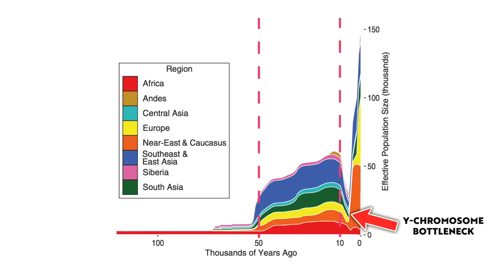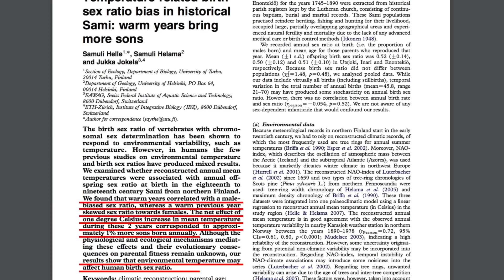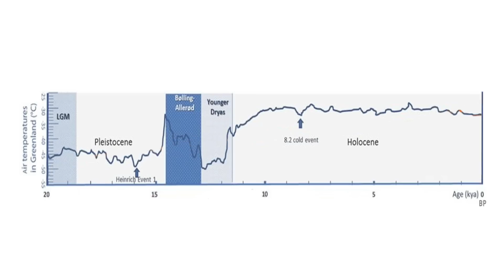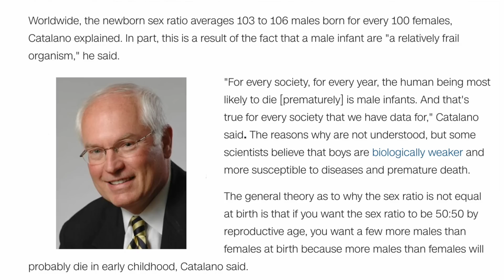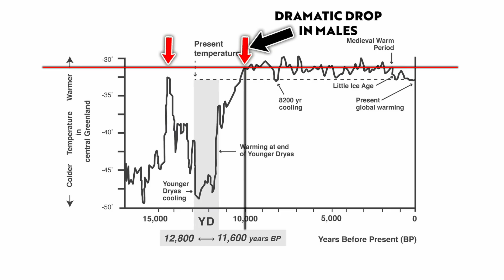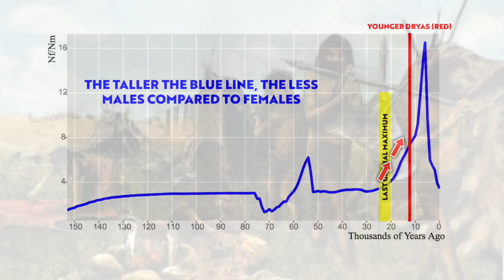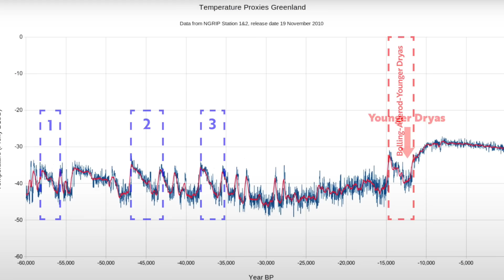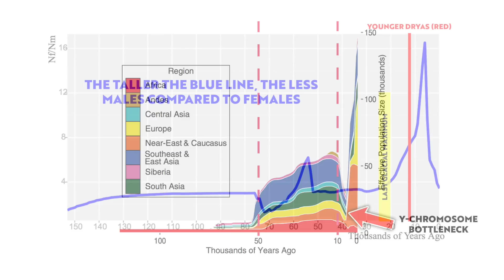One Male for Every 17 Females?! Did the Younger Dryas Cause the Y-Chromosome Bottleneck?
Back in 2015, Monika Karmin et al produced a paper titled: “A Recent Bottleneck in Y-Chromosome Diversity Coincides With a Global Change in Culture”, linked below, which showed that thousands of years ago, there was a drastic drop in the relative number of males in the global population.

Both scientists and independent researchers have looked into this, giving their own interpretations of the data, why it could have happened, including Antonio Zamora (channel linked below), who many of you know has long-studied the Carolina Bays, proposing a hypothesis for their geomorphology that relates to the proposed Younger Dryas impact.

On looking at the Y-Chromosome data, Zamora notes the peak in males coincides with the beginning of the Younger Dryas, but then we see a small dip and then a rapid decrease in numbers. Therefore, could the Younger Dryas have caused the Y-Chromosome bottleneck? Is this scientifically feasible?

In this video I take a look at the science and the data and give my own personal opinion on whether or not the Younger Dryas cooling could have been the cause of the lack of male diversity in the global human population.